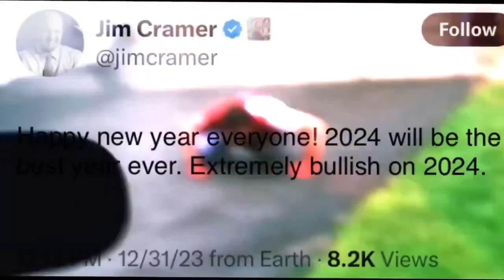Oh No! Jim Cramer Is Predicting The Best Year Ever In 2024 🥹